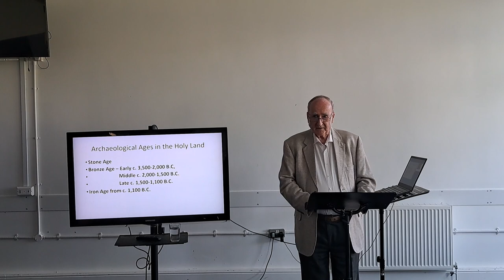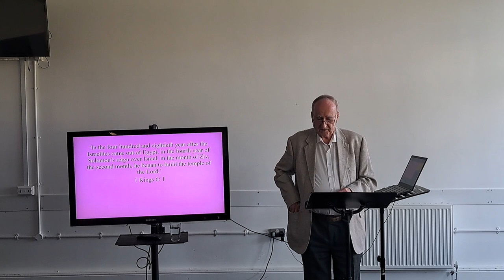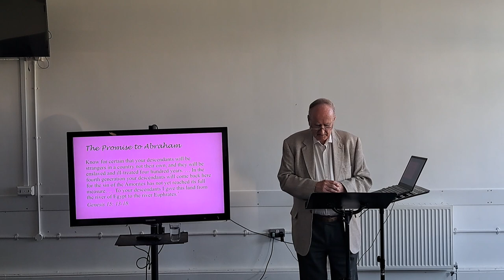Archaeology in Joshua